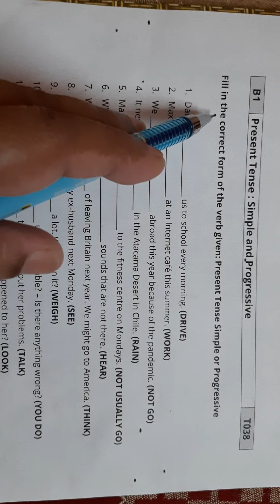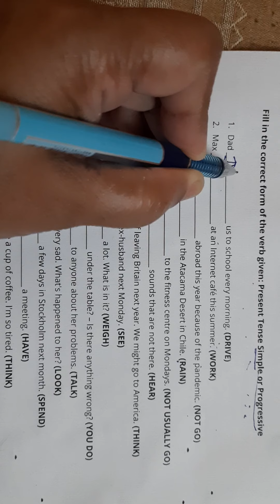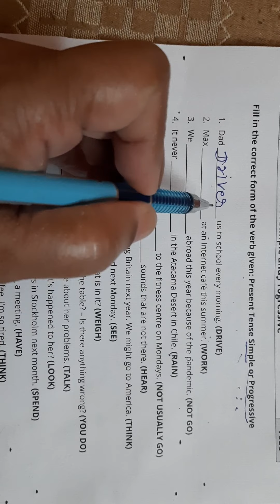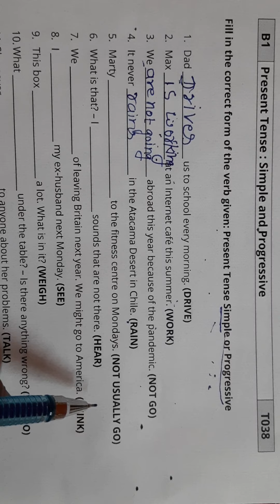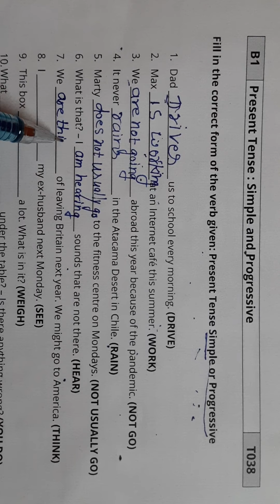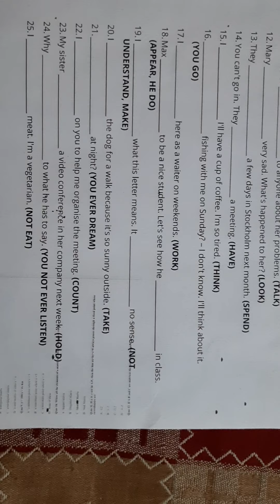English activity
Present simple and progressive